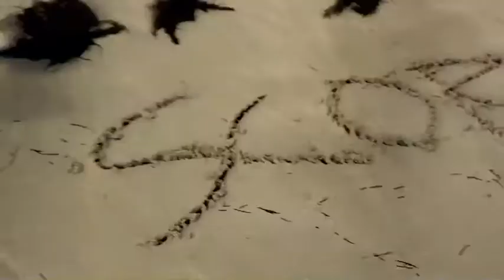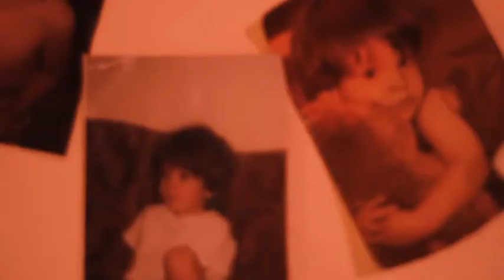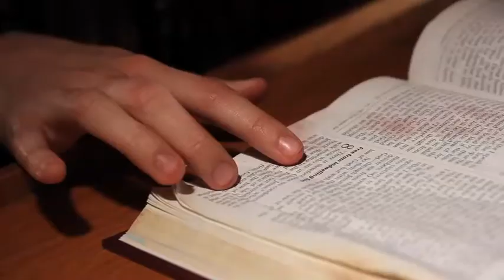"Spiders in the Web" by Apollos - OFFICIAL MUSIC VIDEO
The official music video for Spiders in the Web.

Video produced by Xchange Productions.